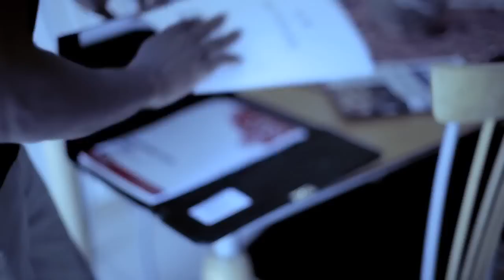'L-Tido' ft. 'Da LES' & 'Ferdy Ferd' - "Replay"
Album "All Or Nothing" In Stores Now